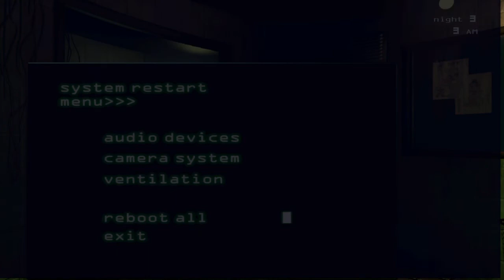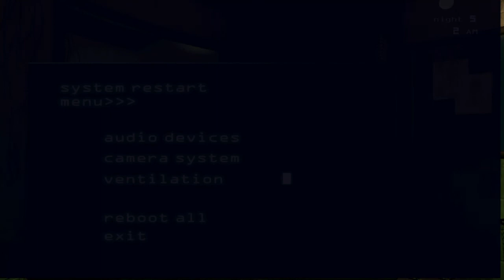HUGGING CORPSES! FNAF 3 - Part 1